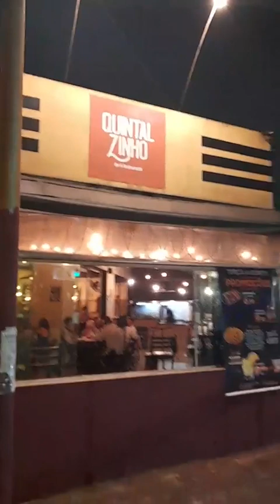Carro de Loucura de amor em frente a Balada zona norte SP Whatsapp 11 9 6270 4454